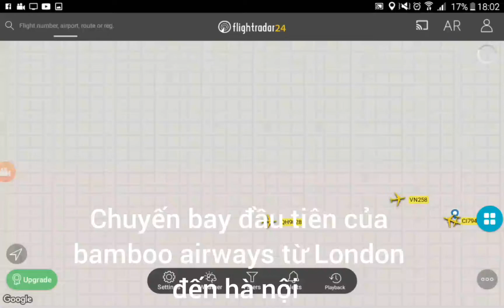lần đầu tiên hãng bamboo airways đi London về hà nội